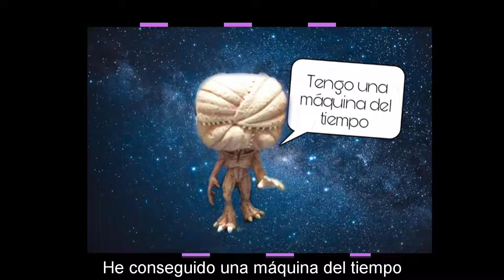EL DEMOGORGON VIAJA EN EL TIEMPO: BREAKOUTEDU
2ª BREAKOUTEUDU. El demogorgon viaja en el tiempo e intenta secuestrar a Clara Campoamor. ¿Lo conseguirá?